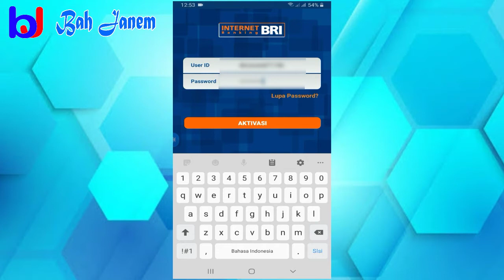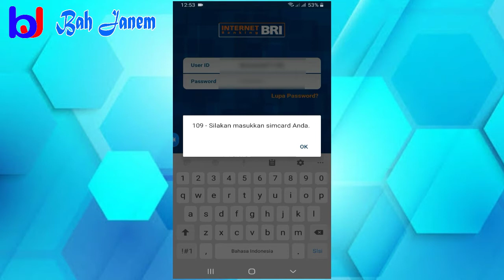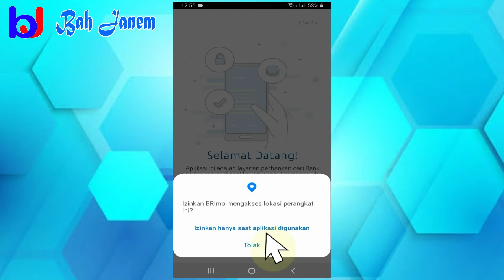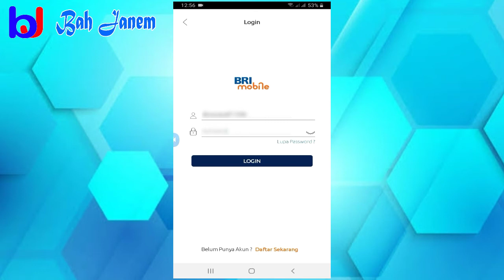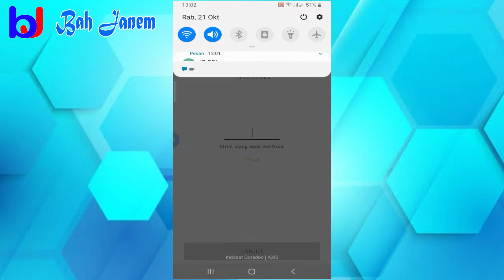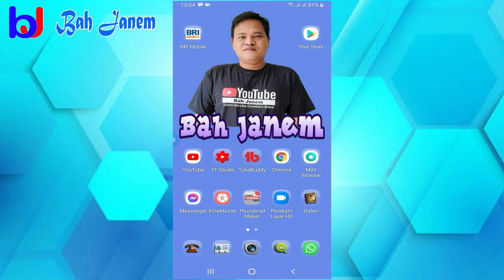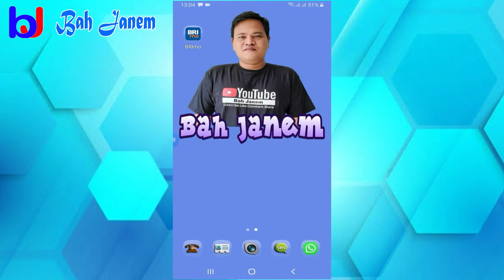Cara Mengatasi BRI Mobile Error Tidak Bisa Login | 109 Silahkan Masukan Simcard Anda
Hallo sahabat setia @BahJanem  Kali ini saya akan membahas Tentang BRI Mobile Error Tidak Bisa Masuk, atau Aplikasi Internet Banking BRI Error.

Jangan khawatir dan tidak usah ke Kantor BRI, saya akan membagikan tipsnya Cara Memperbaiki BRI Mobile Tidak Nisa Mendeteksi Simcard.

Mudah-mudahan semua Tutorial yang sudah Bah Janem bagikan, bisa bermanfaat untuk kalian semua, dan silahkan bagikan semua tutorial yang ada di Channel Bah Janem ini, agar bisa bermanfaat bagi orang banyak.

Jangan Lupa...!!! silahkan klik SUBCRIBE, karna SUBCRIBE itu gratis...!!! dan tidak ada ruginya bagi kalian, dan klik LIKE jika kalian suka dengan tutorial yang saya bagikan, juga tulis kritik dan saran di kolom komentar untuk mendukung channel ini kedepannya lebih baik lagi.

Dan nyalakan tanda Loncengnya, agar kalian tidak ketinggalan informasi setiap ada tutorial terbaru yang saya bagikan ke kalian semuanya.